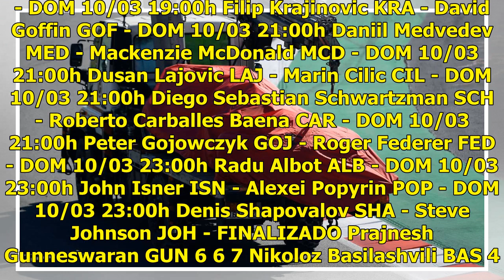La fiabilidad del Ferrari: pieza clave para vencer a Mercedes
Liga Holandesa DOM 10/03 12:15h Zwolle ZWO - AZ Alkmaar AZ - DOM 10/03 14:30h FC Emmen EMM - Heracles HCL - DOM 10/03 14:30h Vitesse VIT - Feyenoord FEY - DOM 10/03 16:45h Ajax AA - Fortuna Sittard FS...